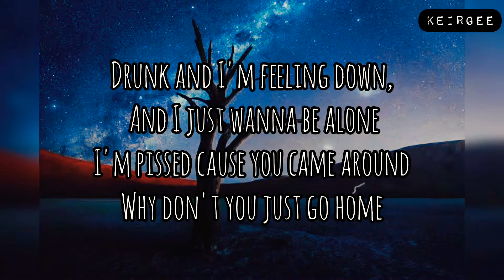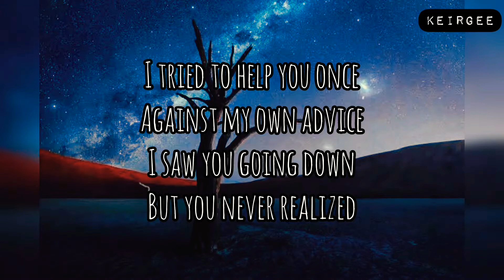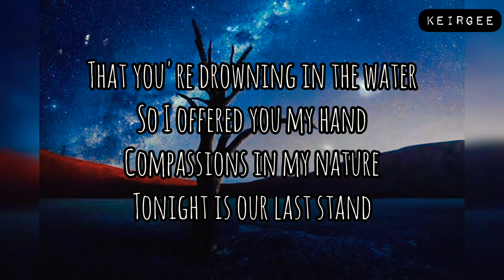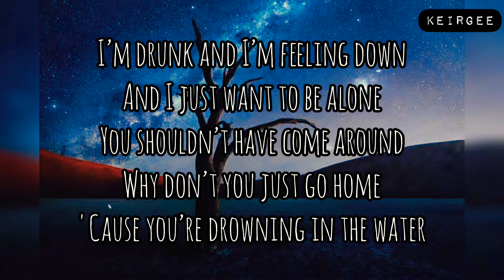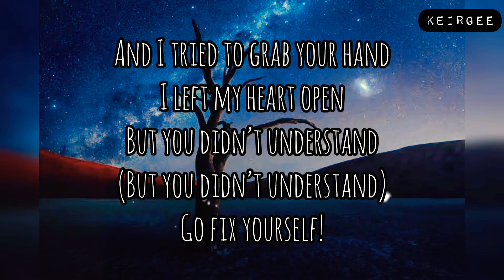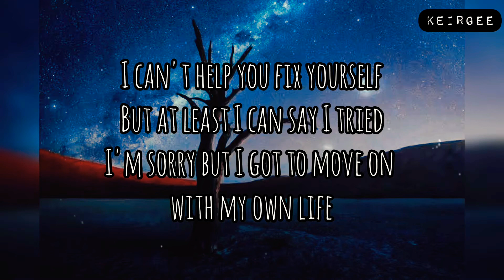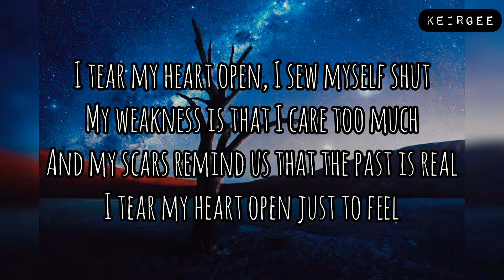SCARS BY PAPA ROACH (LYRICS) KEIRGEEMUSICBOX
"Scars" is the second single released from American rock band Papa Roach's fourth album, Getting Away with Murder, and was released to rock radio on November 1, 2004. The song was the 36th-most-successful single of the United States in 2005, when it climbed to No. 15 on the Billboard Hot 100.